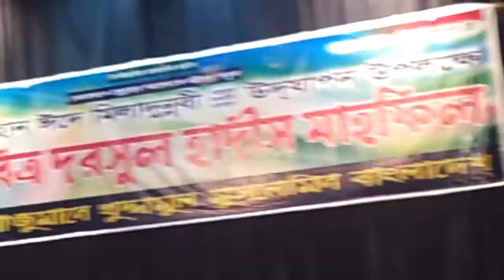অপূর্ব ..... অসাধারণ নাতে রসূল .......আল্লাহ কে যে পাইতে চাই........